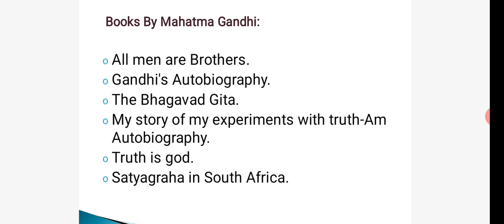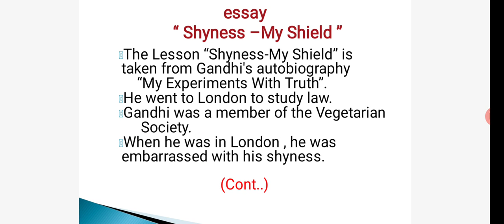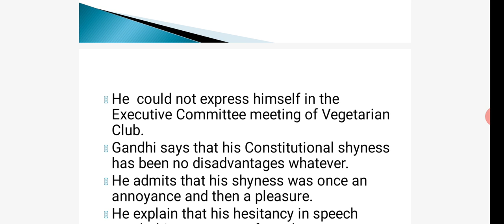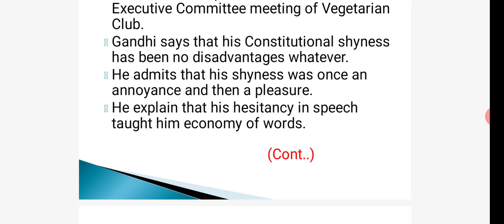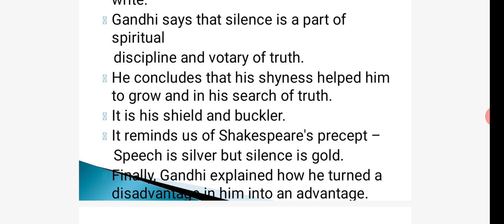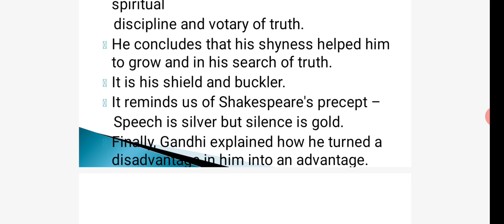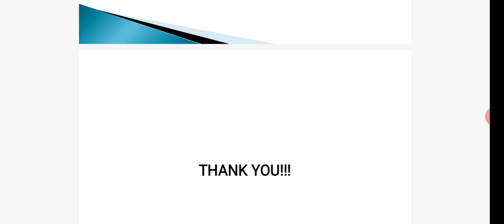2nd BA(HEP,PEPA,SEP,EHE) GENERAL ENGLISH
Shyness,My shield